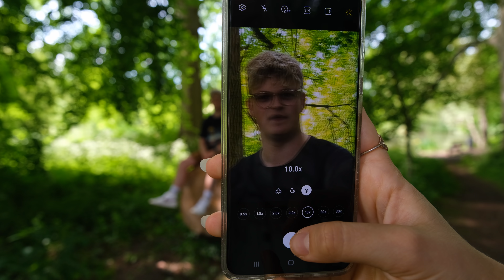MIN KÆRESTE OG JEG TAGER BILLEDER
reklame for Samsung - Jeg har haft min telefon i et par måneder nu og ville gerne vise jer, hvilke fede billeder man kan tage, kun med sin telefon. 108 mp, 100x zoom og en lækk' telefon!

kristiankulmbach